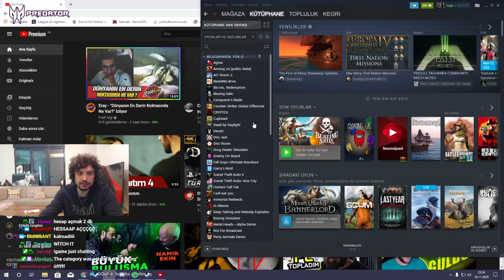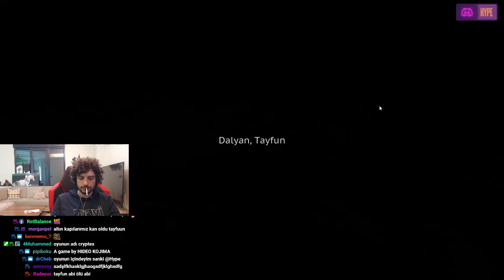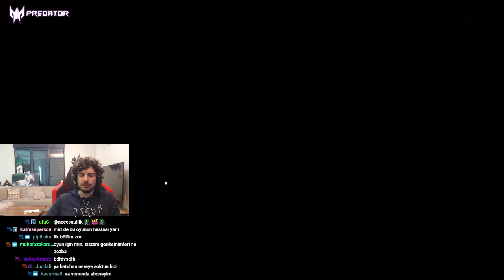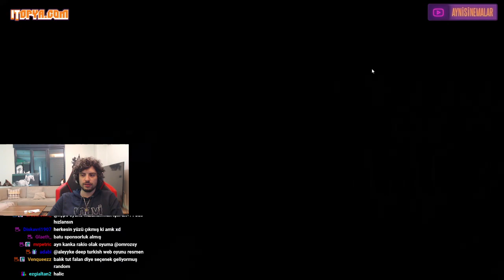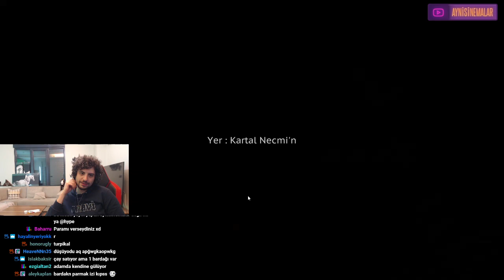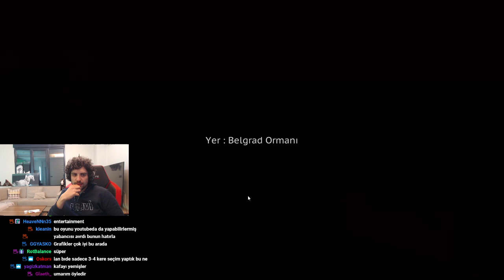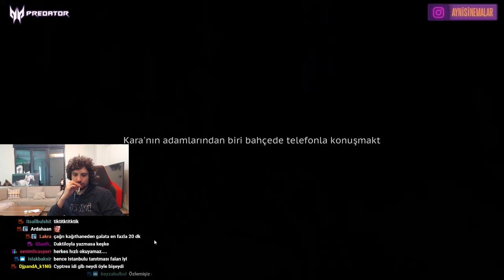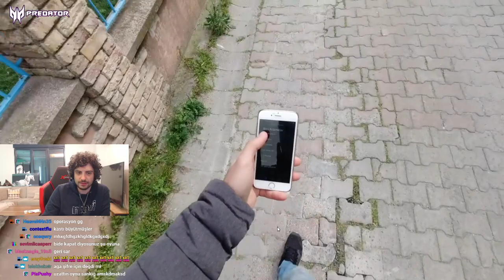HYPE | YAYINDA CRPYTEX OYNUYOR!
Hepinize Merhaba Arkadaşlar Ben Kendine Crash. Kanalıma Hoşgeldiniz. Kanalımda Twitch Yayıncılarının Yayınında İzlediği Videoları Ve Oynadığı Oyunları Paylaşacağım.Videolarıma Like Ve Yorum Atmayı Unutmayın